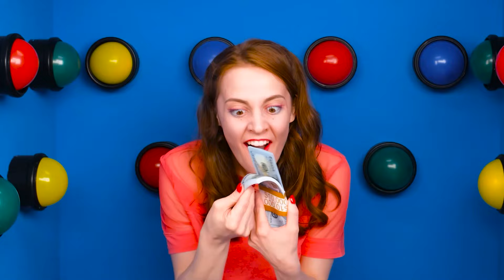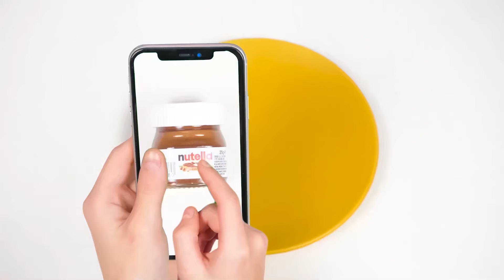1000 Mystery Buttons Challenge Only 1 Lets You Escape | Funny Challenges by TeenChallenge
We are ready to try our luck! Join the new challenge, it will be very interesting!